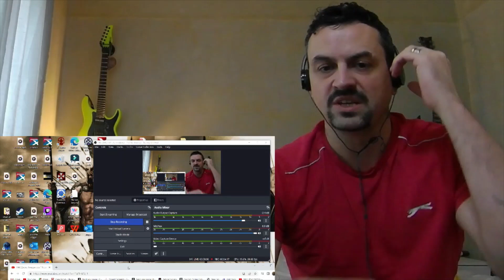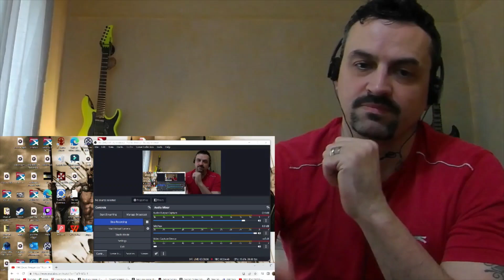Diana Ankudinova - you are my god reaction